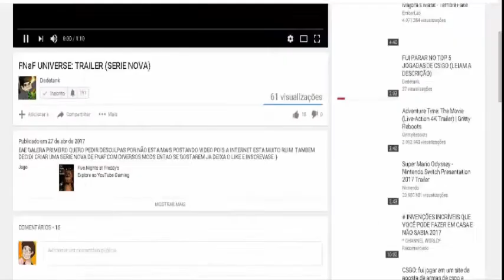HotWheels Beat That: Os caras não me peita (GAMEPLAY PC)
2-deem like
3-favorite
4-comente
5-divulguem

MINHA FOV
fov_

100

1.000 SONHO

10.000 SUPER SONHO

100.000 IPER SONHO

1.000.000 SUPER MEGA IPER MEGA BLASTER SONHO!!!